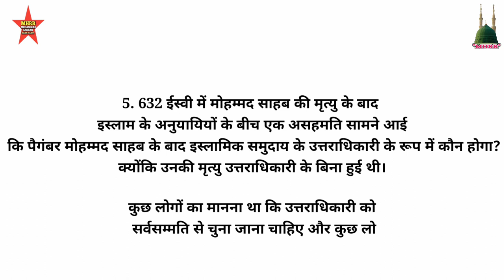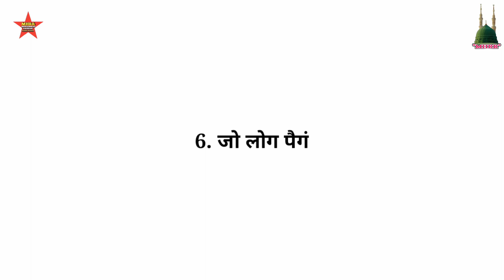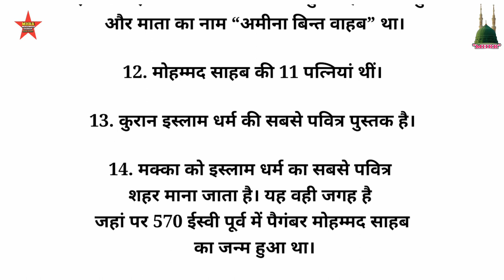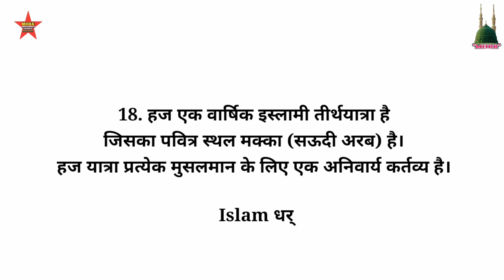इस्लाम के बारे में 18 रोचक तथ्य ( 18 Interesting Fact About Islam in Hindi